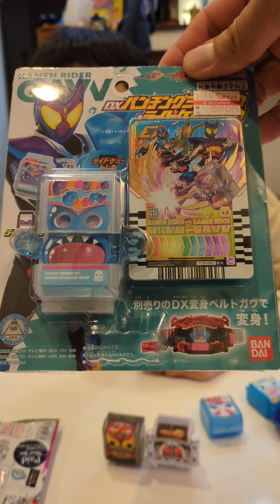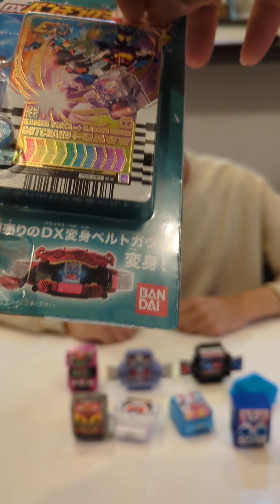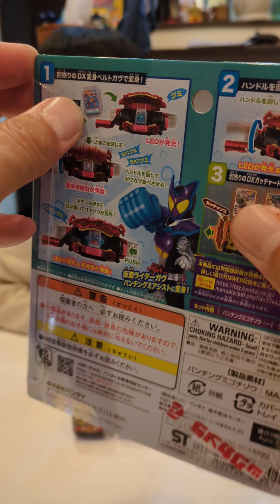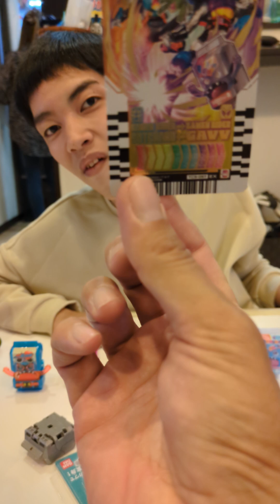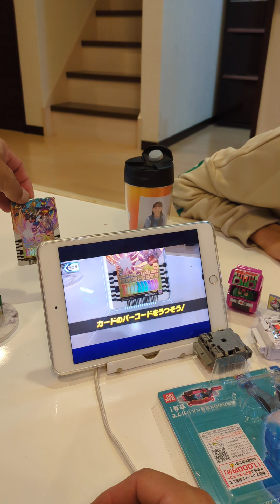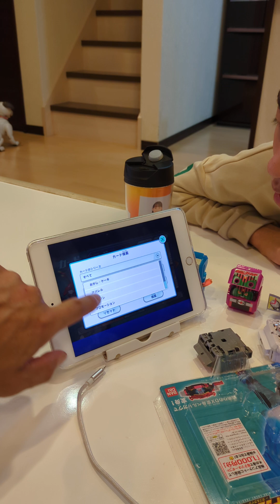こたろう、DXレジェンドライダーゴチゾウ02とDXパンチングミゴチゾウ＆ライドケミートレカ 開封しました